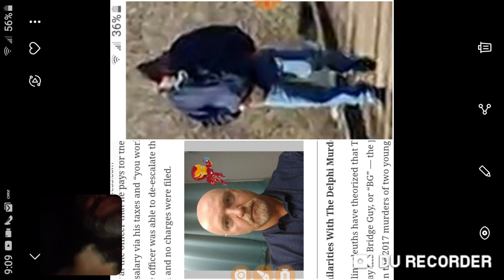Delphi murders/& Thomas Bruce